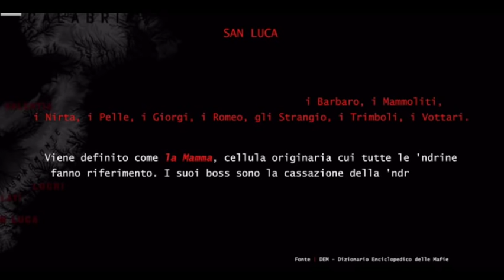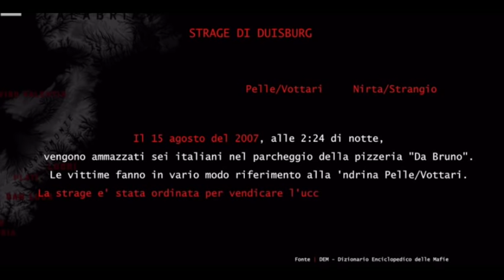LO SQUADRONE -S1-E3 Il Genio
L'azione dei "baschi rossi" si sposta a Polsi, santuario della 'ndrangheta, dove vengono officiate le distribuzioni delle cariche all'interno delle cosche.

La docuserie "Lo squadrone: dispacci dalla guerra di
'ndrangheta" è incentrata sui Cacciatori di Calabria dei Carabinieri che combattono l'organizzazione criminale nel tentativo di catturare i latitanti che si nascondono in Aspromonte

Le storie, la vita privata e le motivazioni dei Baschi Rossi, cioè gli uomini dello Squadrone Eliportato Carabinieri Cacciatori di Calabria istituito presso l'Aeroporto Militare di Vibo Valentia, che dal 1991 combattono un'incredibile guerra contro la 'ndrangheta